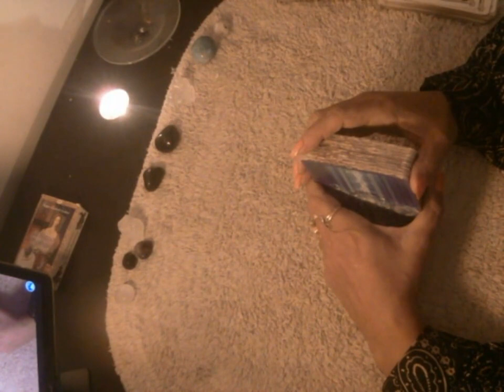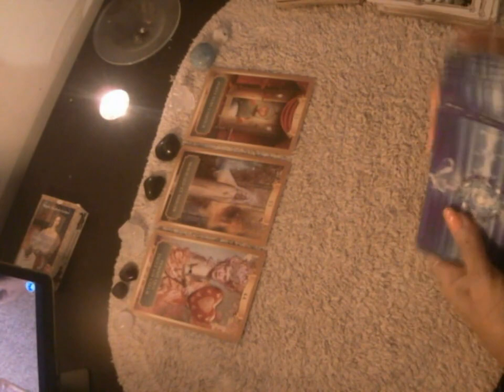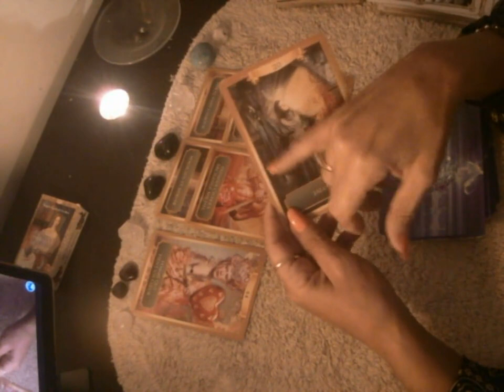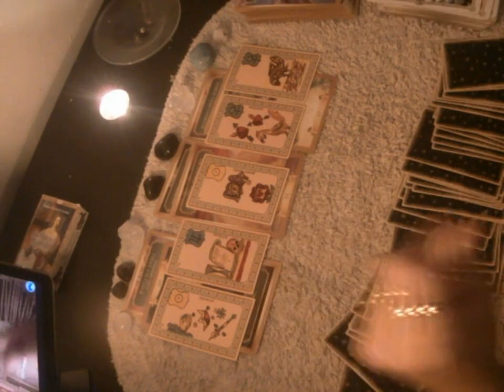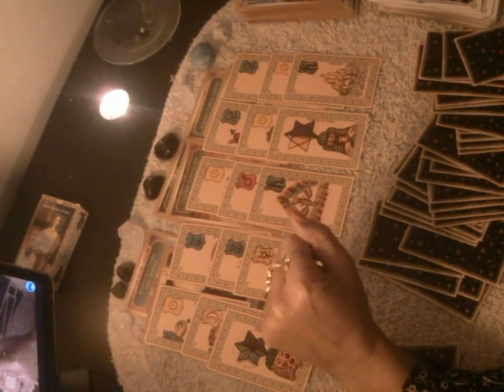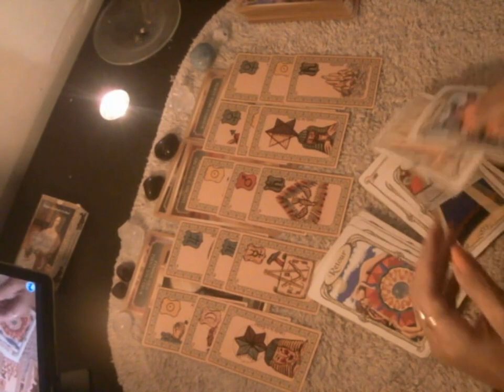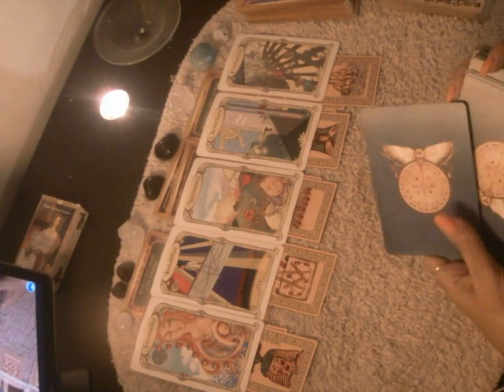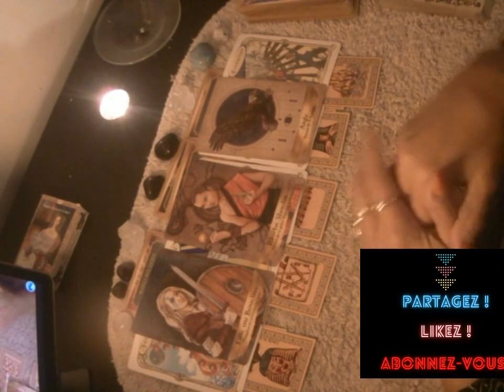GUIDANCE GEMEAUX DECEMBRE 2021 *😇* UN PLAN DIVIN **🙏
😉METTEZ DES POUCES ET ACTIONNEZ LA PETITE CLOCHE 😉 Pour me contacter :
💕Facebook : Mya Loza 💕 Ma page FB :  loracle.a.dit 💕

▬▬▬▬▬▬▬► ▬▬▬▬▬ VIDÉOS ASSOCIÉES  ▬▬▬▬▬▬▬▬▬▬▬

❤️ Vous pouvez contribuer à m'aider dans mon projet et faire vivre la chaine en participant à ma cagnotte en ligne

🔥 Découvrez mon site (EN CONSTRUCTION)

Nom de la chaîne L'ORACLE  A  DIT

Patricia z.